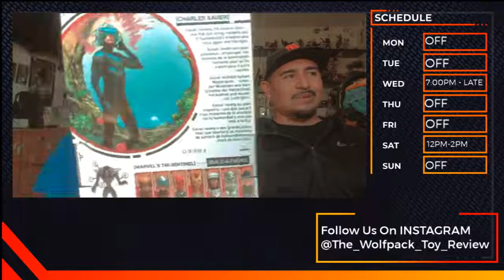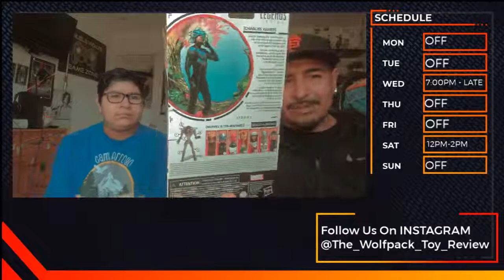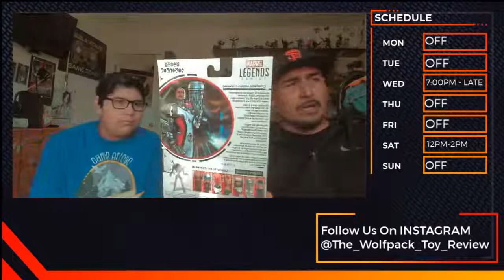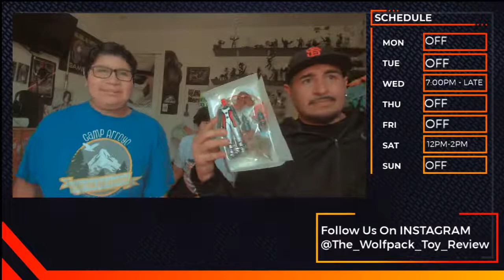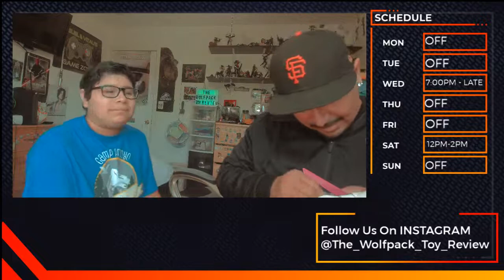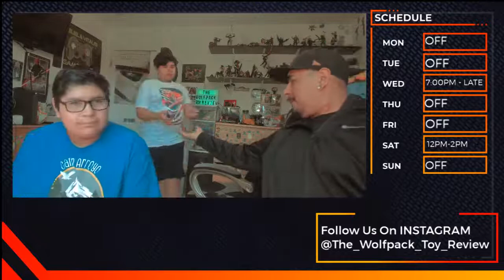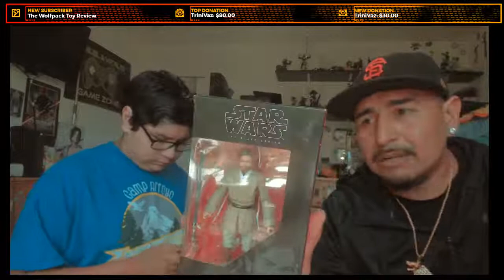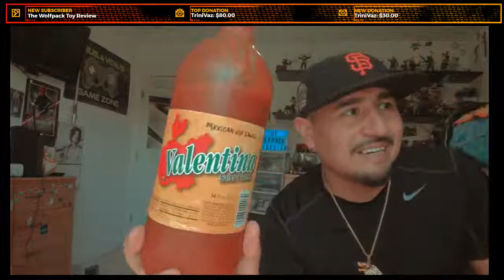🔴EPISODE 16 Pot of Gold Toy Show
What's up guys, join us as we talk about our finds from this weeks toy show at Pot of Gold Collectibles.